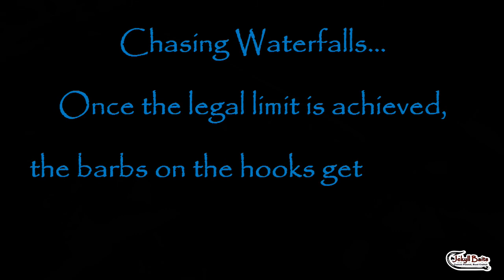Fun Fall Trout Slam!! (Testing the JBCo. Wooly Bear Jr. Twitchbait)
Limit Out Trout!
I sprayed a few Wooly Bear Jr. Twitchbaits up last week and had the chance to test them out yesterday. Great action, they're an outstanding multi-species bait that will catch everything from panfish to big bass. Definitely a great lure for autumn use, since that's when these little critters are around.   Be sure to hit that "like" button. I'll see you on the water. Happy casting!!

Airbrushing Gear:

Mixing Cups -

Airbrushes/Air Compressor:

Helping Hands: